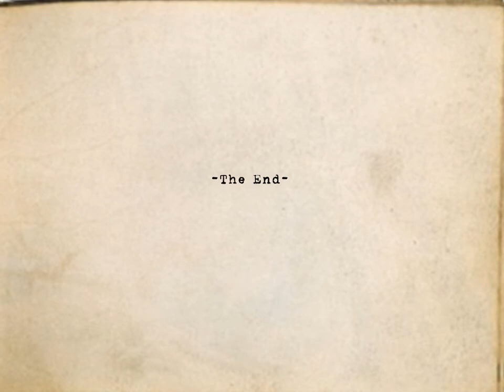Scenes with Father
Photo montage of Father James B. Reuter, sj with some of the people who love him. Presented at Gesu in Ateneo De Manila, Phils. at the 8:30 mass on the 5th day of our beloved Tatang's passing.